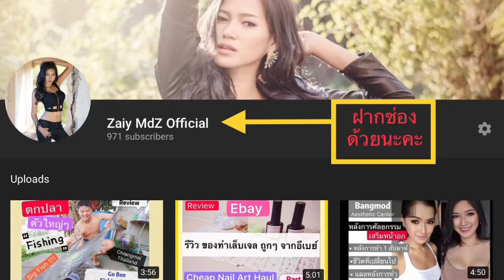Vlog เก็บ Cherry 🍒 ที่ฝรั่งเศส กัน ชีวิตสบายๆเรียบง่ายกับธรรมชาติที่นอกเมือง Me@France || Zaiy_MdZ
Hello I'm Zaiy.

วิดิโออืนๆ Zaiy@France
ขั้นตอนก่อนและหลังเป็น "สะใภ้ฝรั่งเศส"
แนะนำ App เรียนภาษาฝรั่งเศส + การใช้เบื้องต้น ดีมากๆ สามารถจำได้ระยะยาว

Bussiness Inquiries
Line: imzaiymdz ,